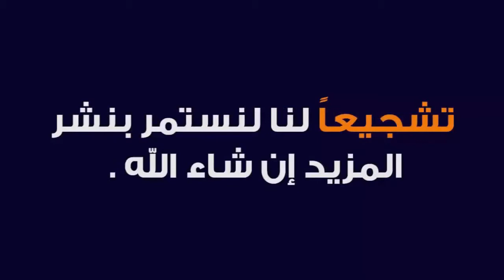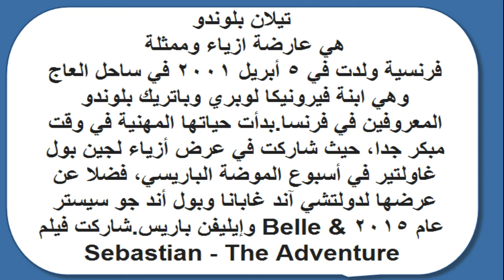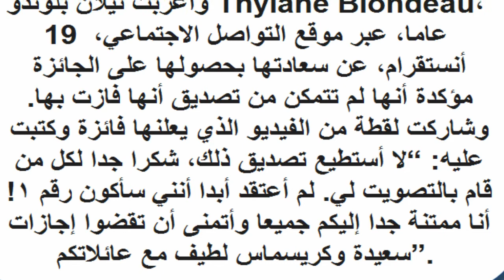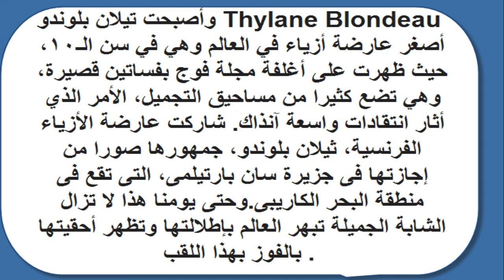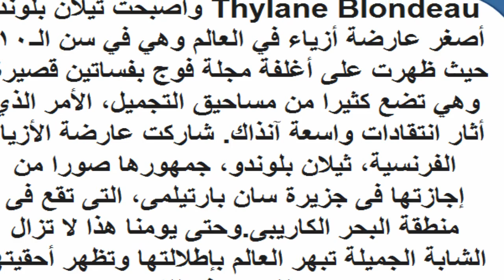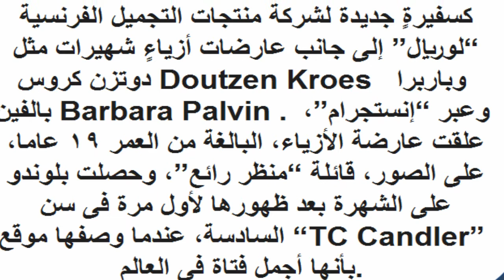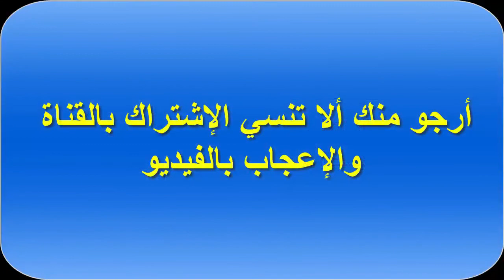Thylane Blondeau from scratch to a sexy young model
Thylane Blondeau's  from scratch to a sexy young model.
Thylane Blondeau, chosen as the most beautiful girl in the world and considered a model for children when she was six years old, was almost prosperous.